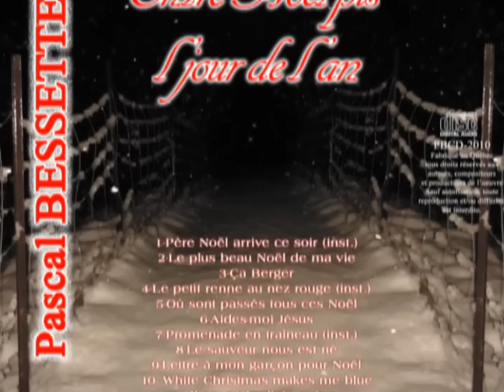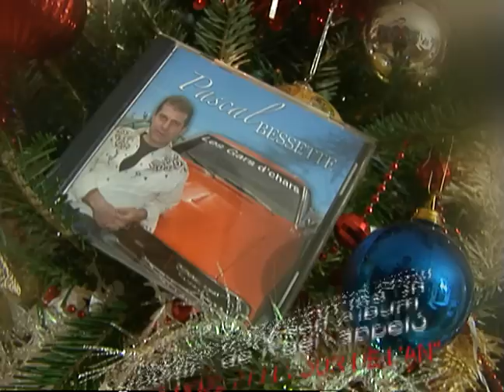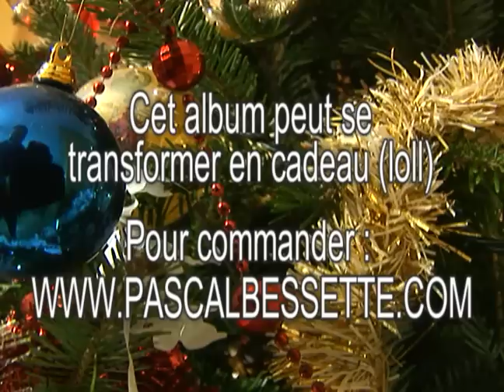Album Country de Noël appelé ''ENTRE NOËL PIS L'JOUR DE L'AN'' - Pascal Bessette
Pascal Bessette vous souhaite un Joyeux Noël et une Bonne-Année en vous offrant son Album Country de Noël appelé''ENTRE NOËL PIS L'JOUR DE L'AN'' regroupant des chansons à sentiments comm :(LETTRE À MON GARÇON POUR NOËL) entremêlées de pièces de Noël traditonnelles instrumentales et chantées.